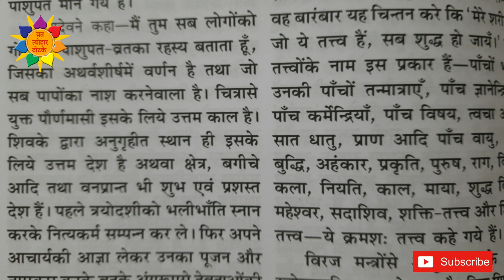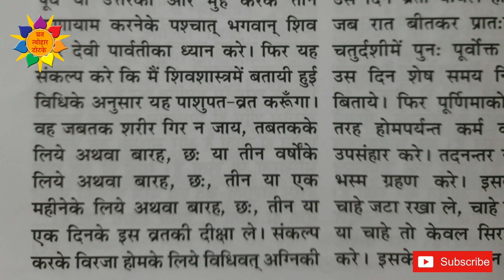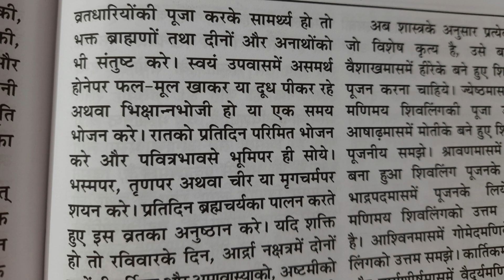Pashupati Vrat Vidhi:पशुपति व्रत महात्म्य व विधि, Pashupatinath Vrat Vidhi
ऊं नमः शिवाय. नमस्कार दोस्तोंं, कैसे हैं आप सभी । बहुत स्वागत है आपका आपके अपने यूट्यूब चैनल व्रत त्योहार टोटके पर। दोस्तों इस चैनल पर आपको सनातन धर्म से जुड़े सभी व्रत त्योहारों की संपूर्ण और सबसे सटीक जानकारी मिलेगी। आपको मैं यह भी बताना चाहंगी की आपके सभी प्रश्नों के उत्तर यहां मैं आपको निशुल्क देती हूं ।
आप बेहिचक किसी भी व्रत-त्योहार, तिथि, शुभ-मुहूर्त, व्रत विधि और नियम , जीवन की उन्नति-तरक्की के लिए उपाय - टोटके, वास्तु संबंधी समस्याों के उपाय , घर में यंत्र तैयार करने की संपूर्ण जानकारियां जिसके लिए आपको हजारों खर्च करने पड़ते हैं , यहां पर आपको निशुल्क प्राप्त हो जाते हैं ।
कोई भी प्रश्न आप यहां निशुल्क पूछ सकते हैं।

कार्तिक पुर्णिमा पर लग रहा है साल का आखिरी चंद्र ग्रहण, जानें सूतक और सही समय

BE A CREATOR
DONT BE A CHEATER